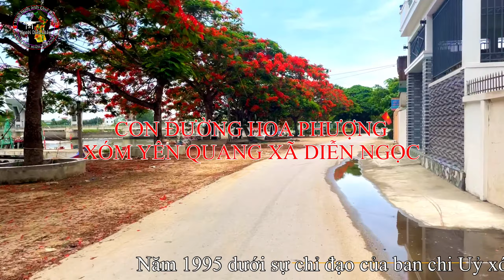Mùa Hoa Phượng 2022 ( xóm Yên Quang xã Diễn Ngọc)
Mùa Hoa Phượng 2022 , là biểu tượng đặc trưng của Nhân dân xóm Yên Quang xã Diễn Ngọc